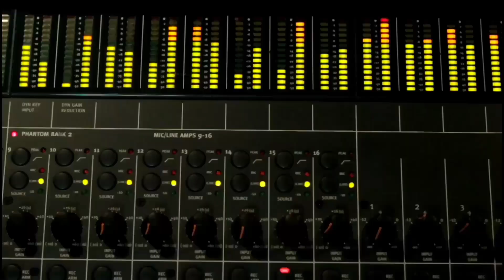Nach Nachoyan | Konkani Dance Number | Jason Lobo | Velita Lobo | Claud D'souza ❤️🎶✨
Here's my Duet Performance with Velita on the peppy number "Nach Nachoyan" , performed at Poornaprajna Auditorium , Udupi on the Occasion of the 5th Anniversary of Daijiworld Udupi !
Original Song Credits :-
Song - Nach Nachoyan.
Lyricist & Composer - Claud D'souza.
Singers - Rony Crasta & Meera Crasta.
Dancers featuring in the Video :-
(Merwin D'souza & Shwetha Vas)

Hope you enjoy this Audio-visual treat !